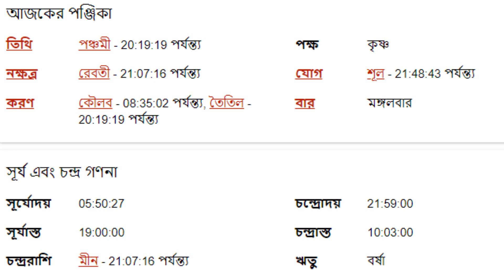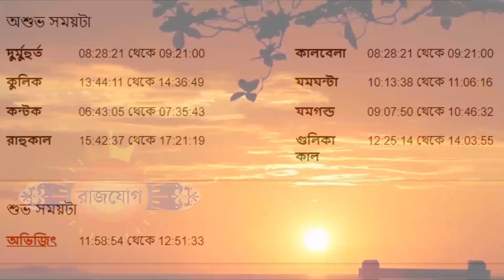১৬ই আগস্ট ২০২২- মীন রাশি আজকের রাশিফল - Meen Rashi 16th August 2022 Ajker Rashifal - Pisces Rashifal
১৬ই আগস্ট ২০২২- মীন রাশি আজকের রাশিফল - Meen Rashi 16th August 2022 Ajker Rashifal - Pisces Rashifal